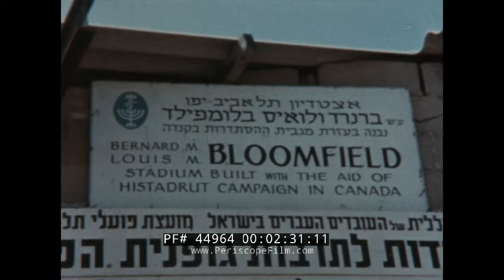1962 VISIT OF FRANK SINATRA TO ISRAEL WORLD TOUR FOR CHILDREN 44964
This film FRANK SINATRA IN ISRAEL dates to 1962 and documents Frank Sinatra's first ever visit to Israel as part of his multinational World Tour for Children. The tour, which raised over $1 million for children's charities around the globe, had stops in Japan, Hong Kong, England, France, Italy, Greece, and Israel. In Israel, Sinatra gave seven concerts in six cities. As you will see in the course of the film, his visit coincided with the country's annual Yom Ha'atzmaut (Independence Day) celebrations. Sinatra sang at the official Independence Day event in Tel Aviv and was seated beside Prime Minister David Ben-Gurion and General Moshe Dayan on the reviewing stand during the Israel Defense Forces parade. He also performed for troops at the Tel Nof Airbase and delivered a speech in Jerusalem "urging people all over the world to support Israel".

The National Committee for Labor Israel presented this film, with Sinatra as the narrator, to promote Israel-American friendship and support. The film begins with Histadrut (1:00). This was a labor movement largely involving the working class; farmers, printers, doctors, educators, etc (1:06). The mayor gives our narrator a view of Tel Aviv, the largest city, from City Hall (1:49). The northern limits of the city boasted modern streets and homes (1:56).  The Bloomfield Stadium was constructed with the assistance of the Histadrut campaign in Canada (2:30). Sinatra's first benefit concert was to be performed in the municipal auditorium in Tel Aviv (2:57). These benefits were to raise money for an International Youth Center in Nazareth (3:05). It is but a short distance from Tel Aviv to Nazareth yet in culture and style there remained a large distance (6:00). On May fourth of his trip, the high point is the laying of the cornerstone for the Youth Center (7:54).  Across the sea of Galilee, he heads for another benefit concert consisting of mostly farmers and fishermen (9:50). Jerusalem is a divided city with Jordan claiming the eastern half and Israel the western (9:58). A gate separates the two, for travelers to go from east to west (10:05). Another Histadrut institution is the Baal Taylor Community Center (11:25). Children from villages that could not provide then with certain classes would attend to keep pace with their city counterparts (11:38). At the center, youth are seen playing basketball as Israel teams were just beginning to enter international matches (12:08). The singer also visits a network of training institutes established by Histadrut (12:42). The government was unable to provide free secondary schools, yet Histadrut supplied thousands of scholarships annually (13:02). Sinatra speaks with youth and students about their opinions on the US (14:58). He visits the first president’s gravesite, professor Haim Weitzman (15:31). From here, Sinatra travels to the Kaplan hospital which is one of sixteen maintained by Histadrut (15:39). Visitors from newly established states and countries visit Israel to learn for their own societies (16:35). Nearing the end of his tour, Sinatra will perform a benefit concert at the Air Force Base (16:39). As he watches men and women in uniform parade in formation, we are informed this is only the fourteenth Independence day celebrated (21:32). The closing message is asking for viewers for full support for Israel in it’s campaign for establishing opportunities for youth (21:56).

Frank Sinatra was a strong supporter and activist for Jewish causes in the United States and Israel. Sinatra was a "lifelong sympathizer with Jewish causes". Sinatra participated in Hollywood protests and productions supporting Jews during the Holocaust and the formation of the State of Israel. He actively fund-raised for Israel Bonds, the Hebrew University of Jerusalem, and the Simon Wiesenthal Center, and helped establish two intercultural centers in Israel which bear his name. Due to his support of Israel, his recordings and films were banned by the Arab League and by Lebanon.